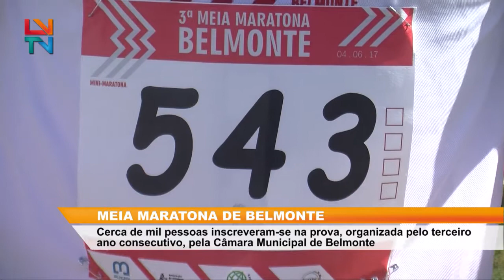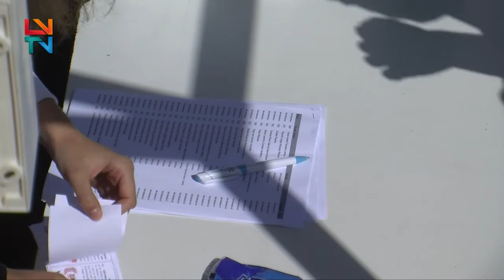Meia Maratona de Belmonte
Cerca de mil pessoas inscreveram-se na prova, organizada pelo terceiro ano consecutivo, pela Câmara Municipal de Belmonte